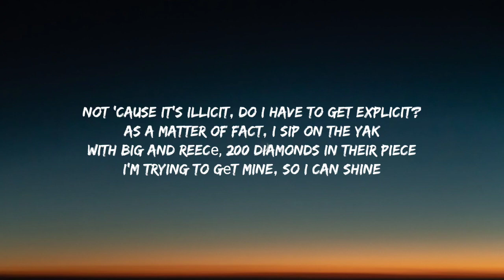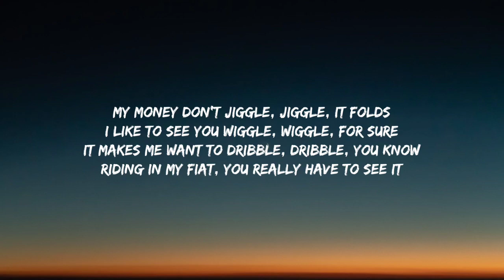Duke & Jones, Louis Theroux - Jiggle Jiggle (Lyrics)